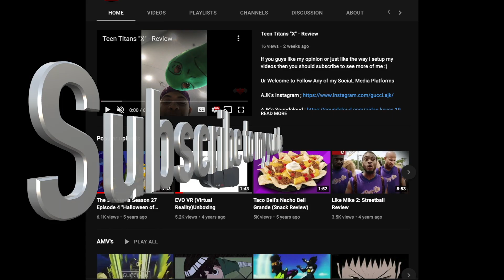KiLLSiXX - INO!/OhMyGod. (Prod. LeonDied)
Support Killsixx on Soundcloud and his Other Socials